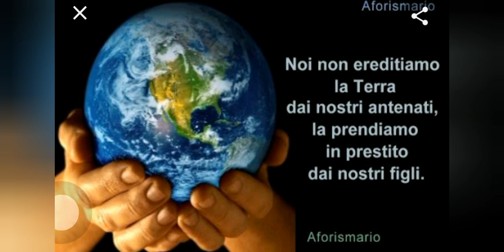Giornata Mondiale della Terra - 22 Aprile 2020 - Chiara classe 2C Scuola Secondaria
Video ideato e prodotto da Chiara. A cura della prof.ssa Maria Mirto, docente di Tecnologia